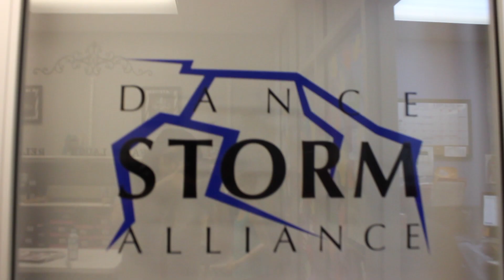news: SDA's The Nutcracker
Storm Dance Alliance is once again performing their annual Nutcracker ballet!
Here, we take a sneak peek into their rehearsals and see what the show is all about.

Super special thanks to the company for letting me come in and film them dance - it was so fun, and everyone was so cool.